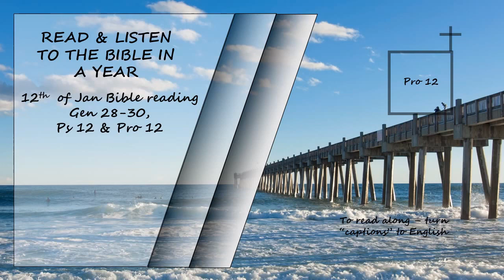Listen to the Bible in a year 12th of January Bible Reading Read by David Suchet